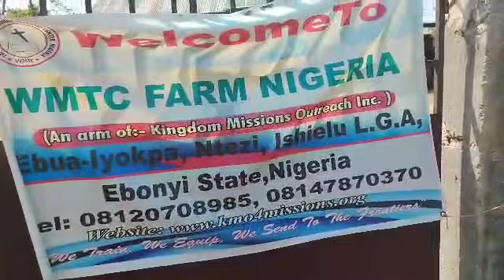THE BENEFIT OF AAC MIRACLE 1 AND 2 NANO ORGANIC LIQUID FERTILIZER.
Our WMTC Farm Nigeria in Ntezi, Ishielu LGA, Ebonyi State. Thank God for the steady development of the farm.